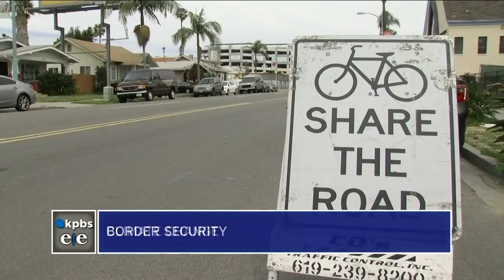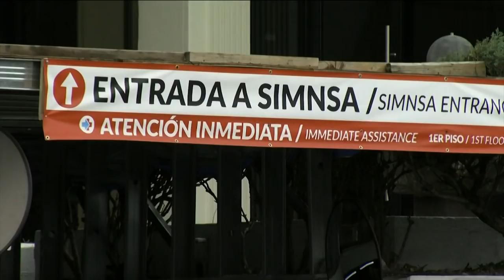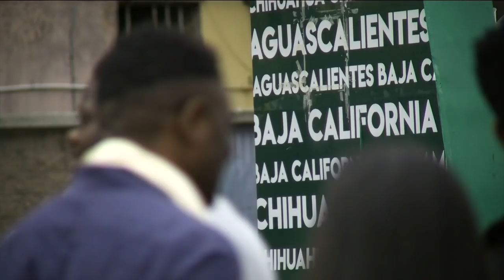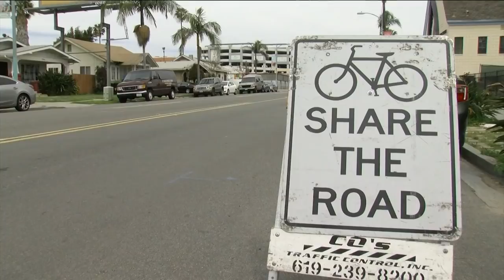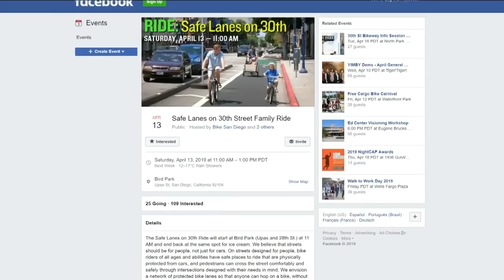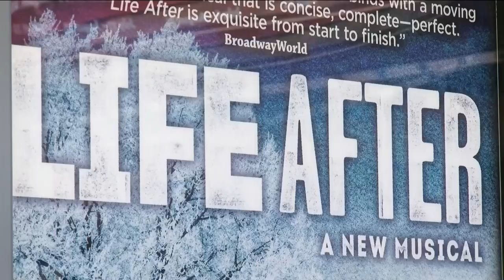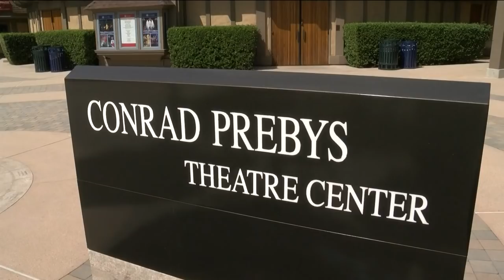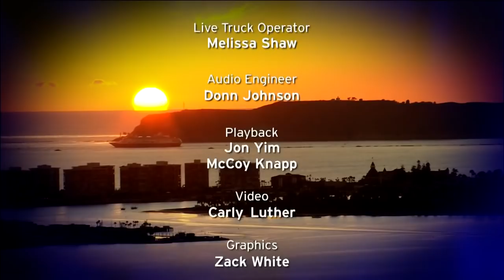Thursday, April 4, 2019 - Evening Edition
A group of cyclists is pushing for the city to redesign a portion of 30th Street in North Park with protected bike lanes. The father behind the campaign says it's a test of the city's commitment to climate action.